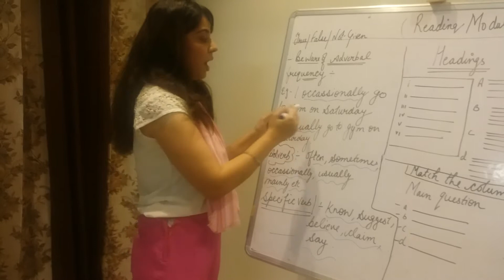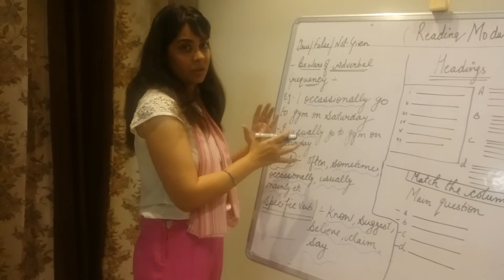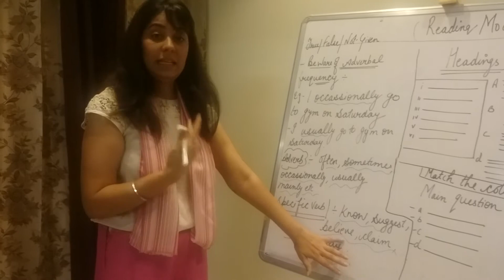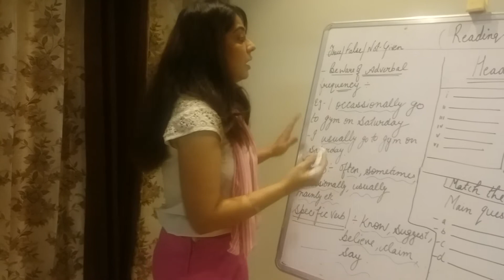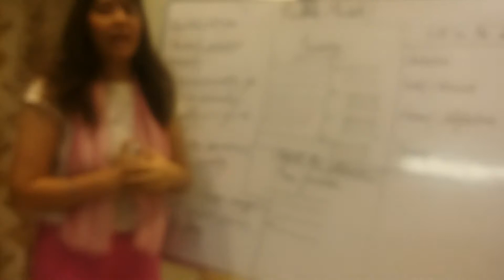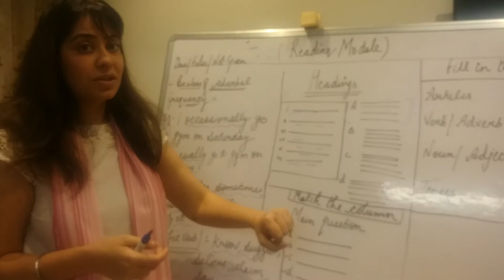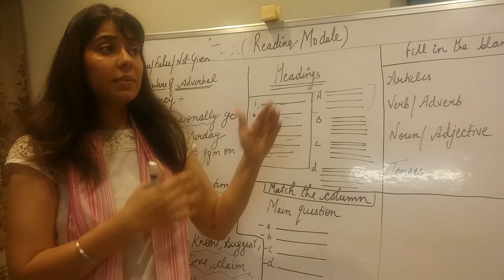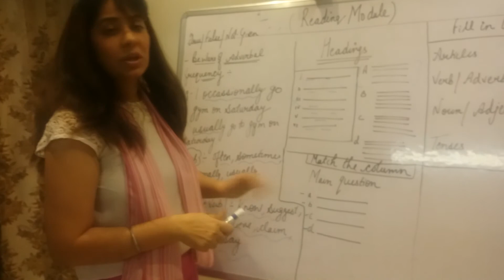IELTS HEADINGS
Best way to solve Ielts exercises